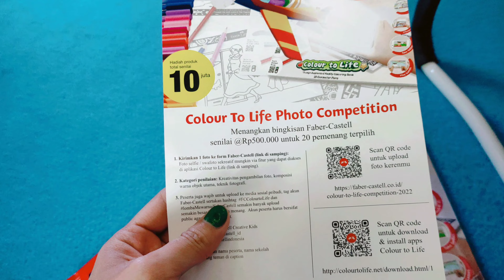Colour To life Faber Castell Emporium pluit mall jakarta